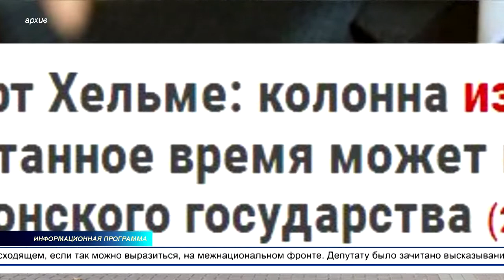Депутат Денис Бородич прокомментировал скандальные статьи из эстонской прессы